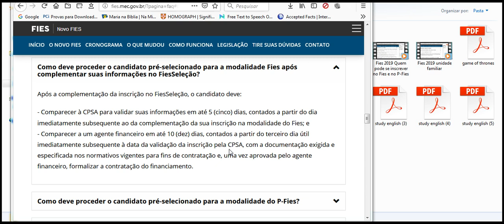Como deve proceder o candidato pré selecionado para a modalidade Fies após complementar suas informa